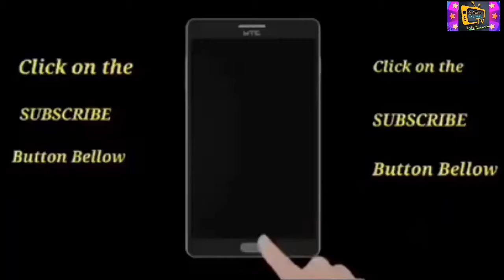Santa.... Live on stage @ondo state